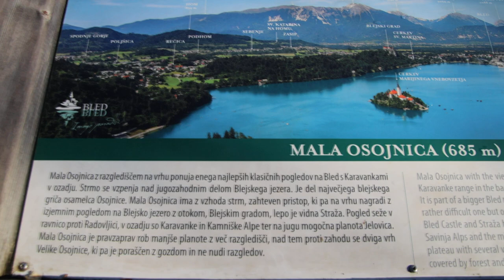2023-01-14 BLED Pot na Malo Osojnico